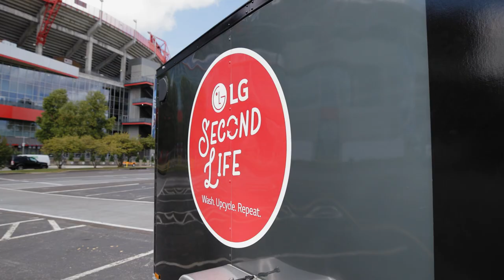LG and Tennessee Titans Kick Off Multi-Year Partnership to Celebrate 'Life's Good in Tennessee'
LG Electronics USA has launched a multi-year strategic partnership with the Tennessee Titans to develop community programming and experiential events that celebrate Tennesseans in the home of LG home appliances.